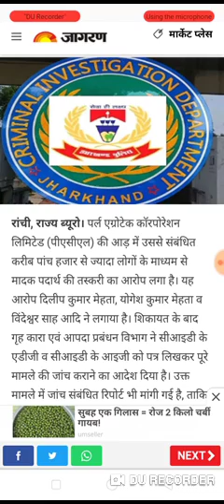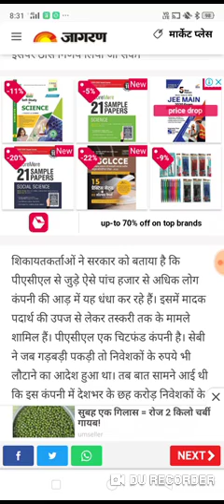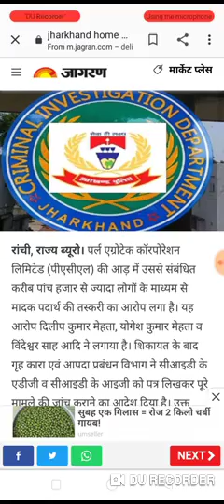Pacl news today | pacl latest update | pacl vs sebi news 2019 today